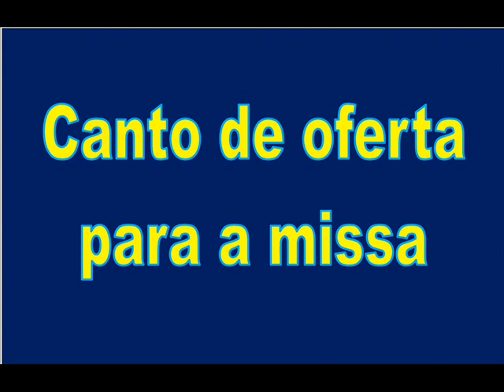Os dons que trago aqui